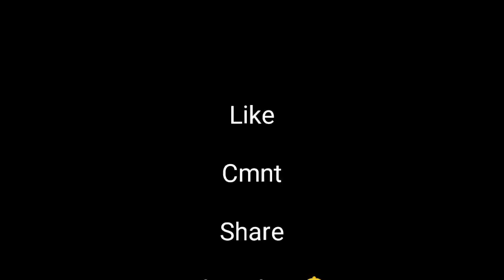সোণ গুটি || মই সকলোতকৈ বেছি আনিলো ৪ মুঠি Golden 🍚Rice